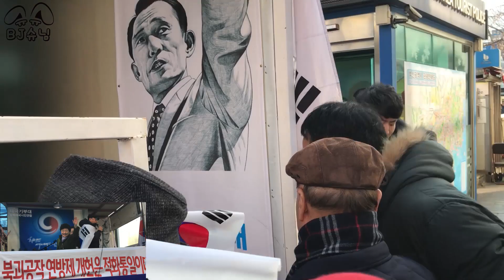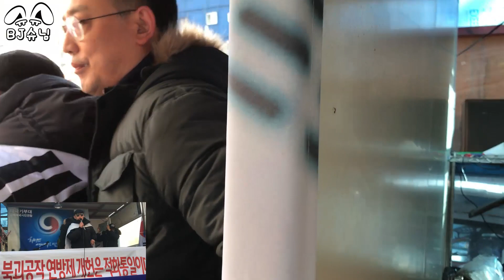[부산 자갈치 조직원의 무개념 연설 방해!] 변희재 대표의 연설 - 손석희와 박근혜팔이 끝물이 보인다! 20180114